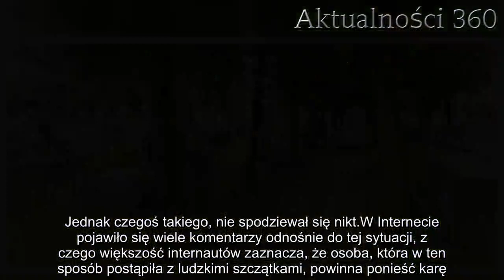Zamarliśmy. Na cmentarzu znaleziono pudełko z przerażającą zawartością | Aktualności 360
Pogrzeb jest powinnością rodziny, aby zapewnić swojemu bliskiemu godny pochówek. Na jednym z wrocławskich cmentarzy dokonano makabrycznego odkrycia.

Pogrzeb niestety wiąże się z wydatkami, które nie są wcale takie małe, a w momencie, kiedy tracimy członka swojej rodziny, nasz świat potrafi obrócić się o 180 stopni. Tym bardziej ciężko zrozumieć sytuację, która miała miejsce we Wrocławiu. Na jednym z tamtejszych cmentarzy znaleziono pomiędzy mogiłami przerażającą paczkę z zamieszczoną na niej wiadomością. Sprawę bada teraz policja.

Prośba o pogrzeb nieznanych szczątek
Na cmentarzu św. Jacka przy ulicy Chałupniczej na wrocławskich Swojczycach pracownicy pomiędzy nagrobkami znaleźli tajemniczą paczkę. Okazało się, że w środku kartonu znajdowały się ludzkie szczątki z zamieszczona kartą, na której widniała prośba o pochówek.
Nie ulega wątpliwości, że jest to bardzo nietypowe znalezisko. Sprawą aktualnie zajmuje się policja, ale jak na razie nie wiadomo, kto pozostawił na cmentarzu ten nietypowy pakunek. Ze wstępnych ustaleń wynika, że są to szczątki pochodzące z czasów II wojny światowej. Jednak na dokładne informacje będzie trzeba poczekać, aż biegli zakończą swoją pracę nad ekspertyzą.

Jednak w ten sposób powstało pytanie, skąd ktoś miałby szczątki z tego okresu. Według najbardziej prawdopodobnego scenariusza zostały one odnalezione podczas budowy, jednak odkrywca chciał uniknąć prac śledczych, które powodują nierzadko duże opóźnienia, więc wydobył ją własnoręcznie, a następnie dostarczył na cmentarz.
Powstały również inne hipotezy, jednak ta wydaje się najbardziej prawdopodobna, ponieważ podczas wielu prac budowlanych udawało się odkryć naprawdę istotne znaleziska archeologiczne. Jednak czegoś takiego, nie spodziewał się nikt.

W Internecie pojawiło się wiele komentarzy odnośnie do tej sytuacji, z czego większość internautów zaznacza, że osoba, która w ten sposób postąpiła z ludzkimi szczątkami, powinna ponieść karę. Wielu z komentujących nazywa to wprost brakiem szacunku, a nawet zbezczeszczeniem zwłok.

- Jak można zostawić ludzkie zwłoki w kartonie, przecież to chore. Ten człowiek powinien w spokoju spocząć w mogile, a nie w kartonie jak paczka z allegro - pisze jeden z internautów.